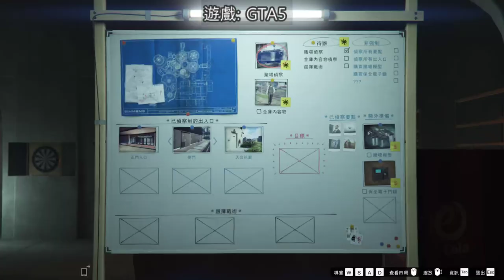【繁星】 GTA5、Pigeons Attack 2019 12 12【8】